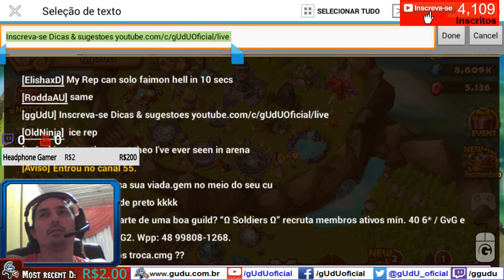#20 Vem Seara sua linda, Sexta da evocação ⭐️⭐️⭐️ | Summoners War